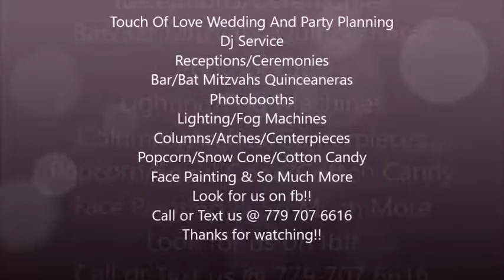Ms. Lopez Quinceanera - Father Daughter & Grandfather Granddaughter Dance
Dj Service
Receptions/Ceremonies
Bar/Bat Mitzvahs Quinceaneras
Photobooths
Lighting/Fog Machines
Columns/Arches/Centerpieces